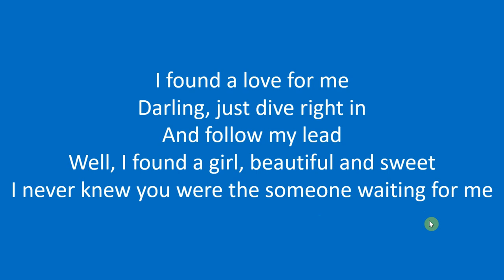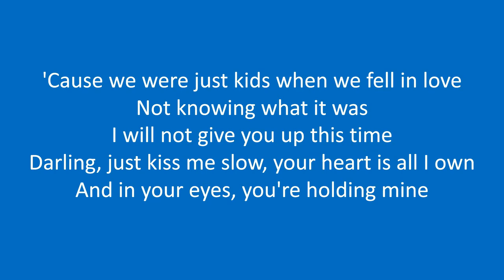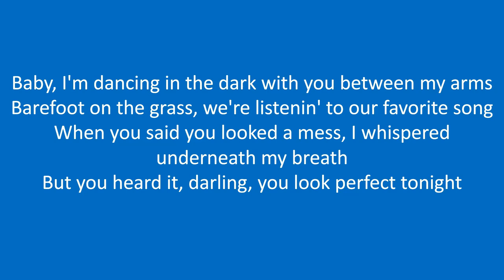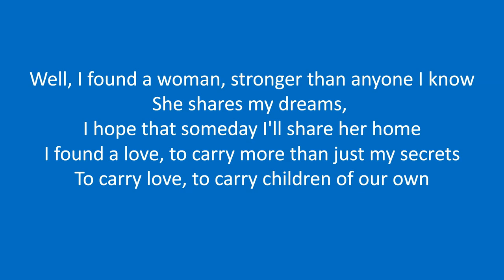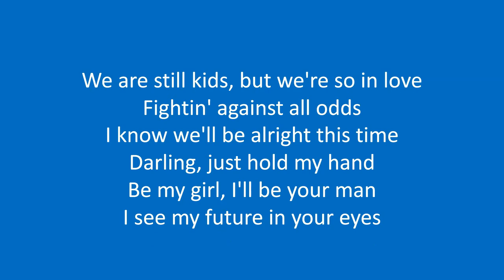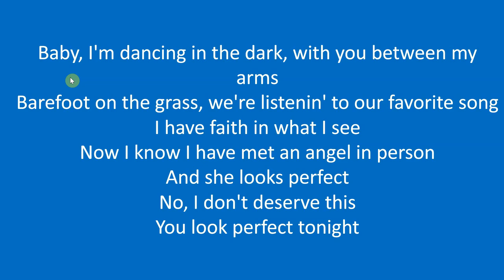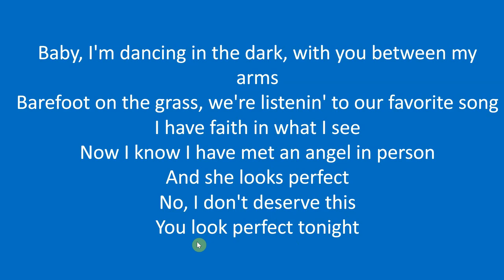Perfect (Ed Sheeran) Qo'shig'ini Tarjima Qilib Ingliz Tili O'rganing: Inglizcha qo'shiq tarjima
Hey My Lovely Friends on the internet, Bugun yana bir ajoyib inglizcha qo'shiq tarjima qilamiz - qo'shiq nomi Perfect (Mukammal) Ingliz qo'shiqchisi Ed Sheeran tomonidan kuylangan. Bu qo'shiqda ingliz tilida kundalik hayotda tez-tez ishlatiladigan inglizcha so'z va iboralar bor. Ushbu videoda siz ana o'sha inglizcha so'z va iboralarni ma'nosi va talaffuzini o'rganib olishingiz va nutqingizga qo'shishingiz mumkin. EnglishClub_uz Kanalidan aslo uzoqlashmang.

Qo'shiqni ko'chirib olish uchun ushbu ssilkaga { } bosing